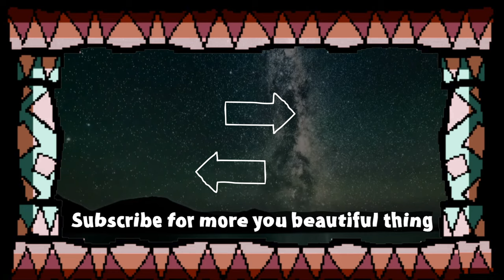You laugh you lose memes that makes you go ha ha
Thank you guys for watching this video :) Hope you like it!